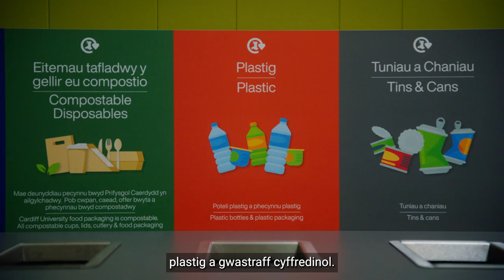Ailgylchu yn y Gweithle Prifysgol Caerdydd